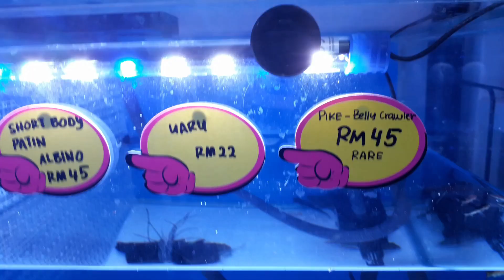Ikan Eksotik Sturgeon Fish (Akuarium Gombak) - (Episode 7)